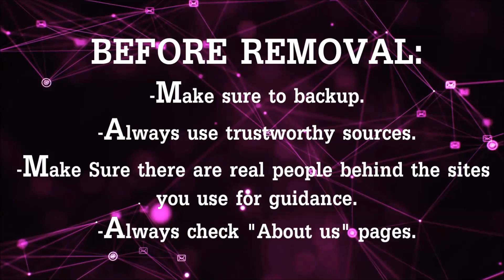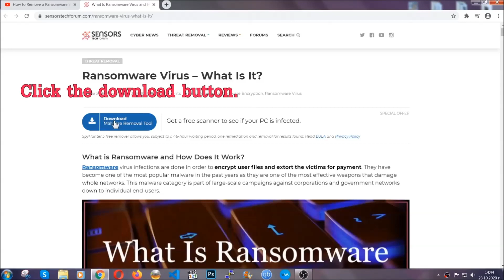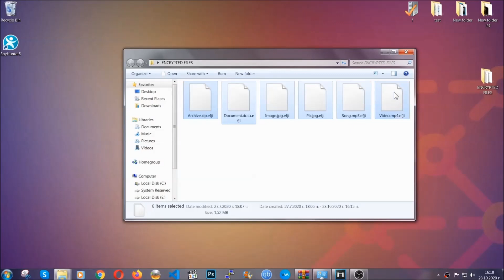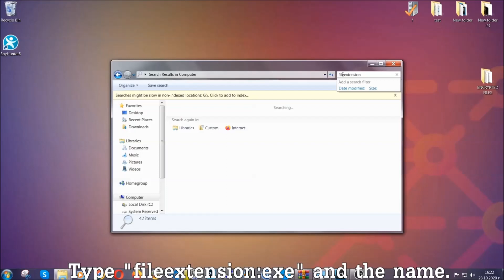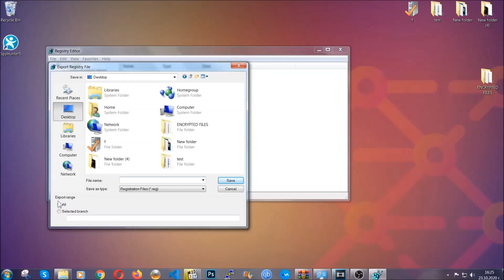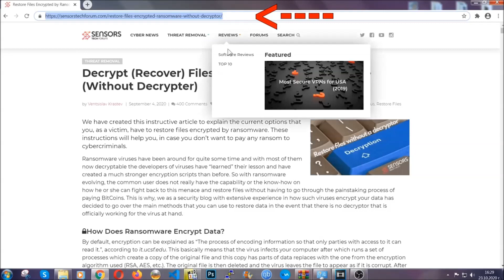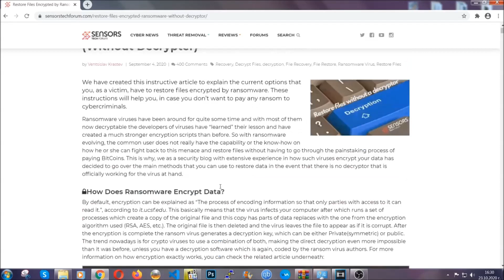POPN Virus [.popn Files] Decrypt + Remove Guide [Fix]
00:00 Start
00:50 Automatic Removal
02:00 Manual Removal
05:13 File Recovery